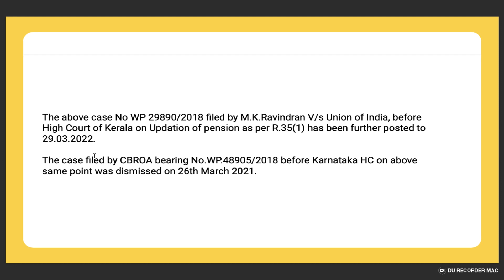CBROA bearing No.WP.48905/2018 | High Court Updation of pension as per R.35(1)